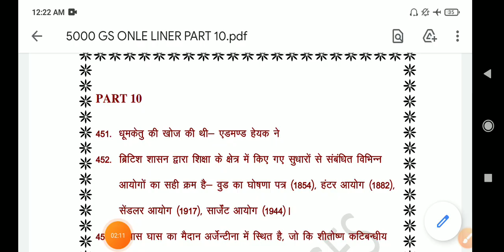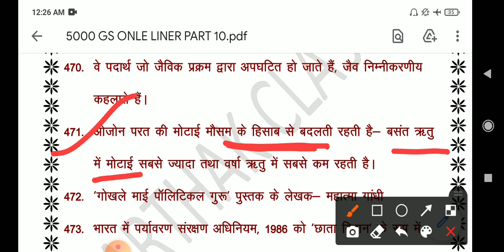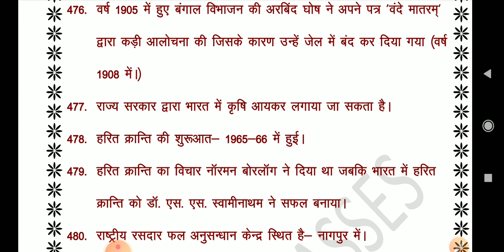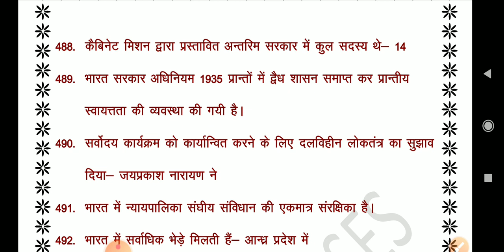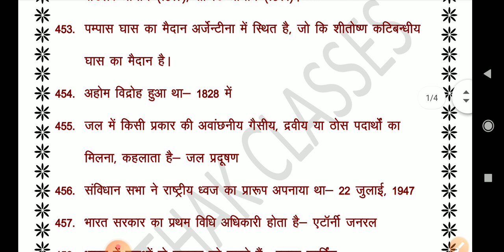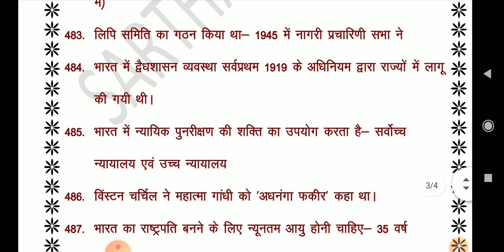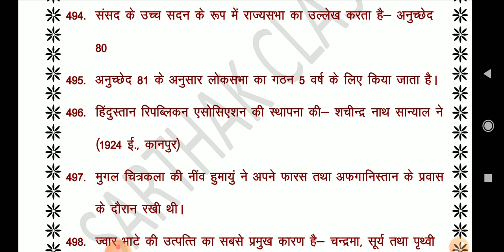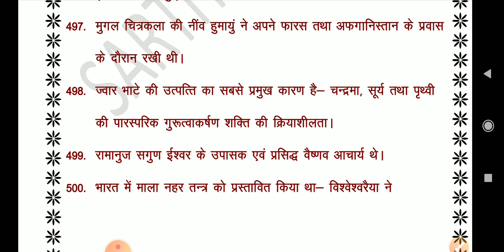Superfast Revision GK GS Part 10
Gk
Gs
UPPSC
UPHESC
Assistant professor